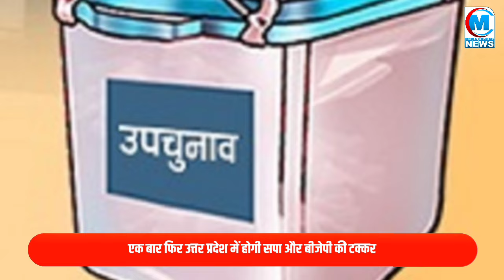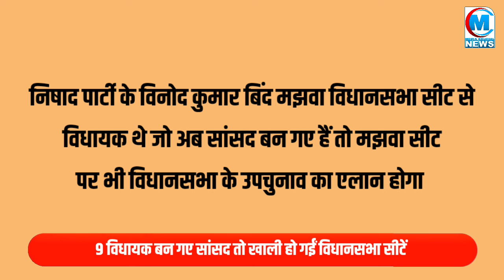एक बार फिर यूपी में होगी सपा और बीजेपी की टक्कर, 9 विधानसभा सीटों पर होगा सेमीफाइनल मैच